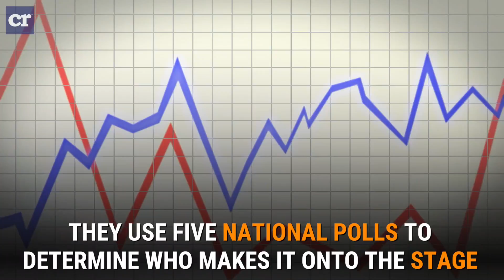The polls that will be used to decide who gets to debate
The Commission on Presidential Debates released the list of which five national polls they will used to decide who gets to be on the stage for the debates. To participate, a candidate must average 15% in 5 national polls